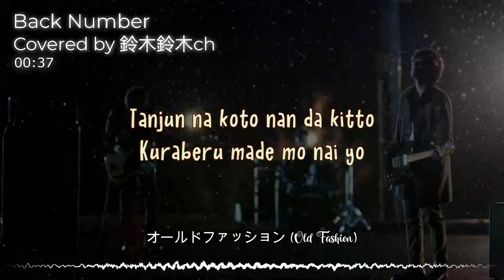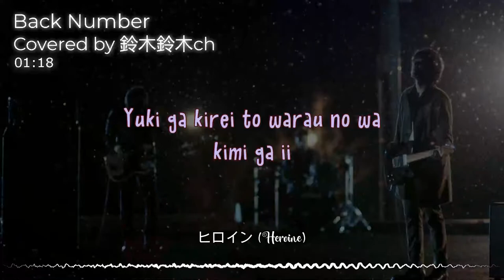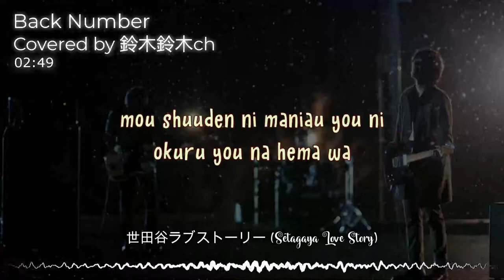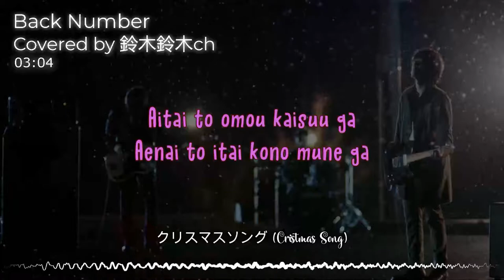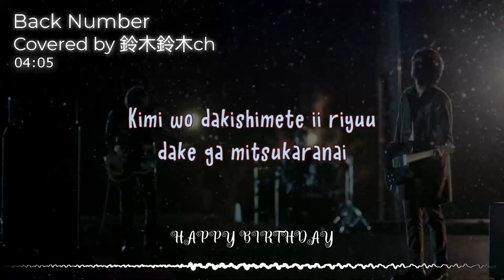『BACK NUMBER』Covered by 鈴木鈴木ch (Rom Lyrics)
I found this beautiful cover by SuzukiSuzukiCh
Back number songs are always good to listen everytime and have deep lyrics in it.

LIST:
0:09 水平線 (Suiheisen)
0:35 オールドファッション (Old Fashion)
0:59 恋 (Koi)
1:13 ヒロイン (Heroine)
1:26 高嶺の花子さん (Takaneno Hanakosan)
1:40 ハッピーエンド (Happy End)
2:07 瞬き (Mabataki)
2:36 世田谷ラブストーリー (Setagaya Love Story)
3:01 クリスマスソング (Cristmas Song)
3:56 HAPPY BIRTHDAY